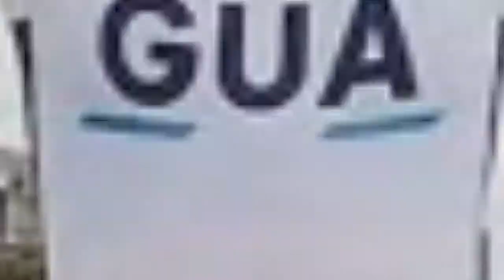Las seis mujeres más poderosas de Guatemala relacionadas con el deporte de la Revista Forbes